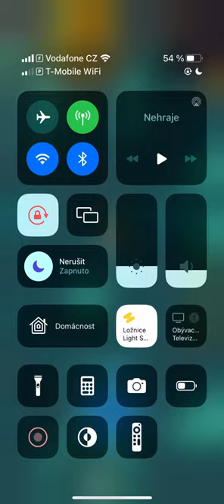ARCHERO LEGENDARY CHALLENGE CHAPTER 7 S10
HOW TO PASS ARCHERO LEGENDARY CHALLENGE CHAPTER 7 S10
Equipment
- Tornado
- Shadow robe
- Giants Contract
- Quickshow bracelet
- Taiga